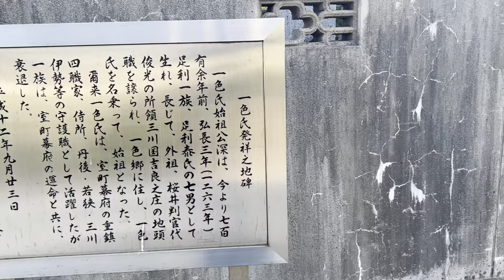一色氏発祥の地